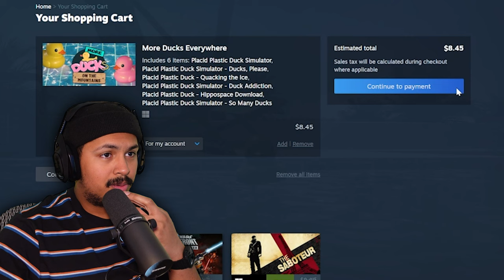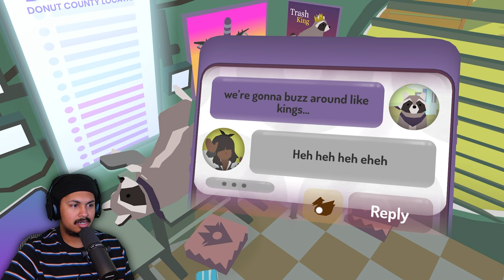I Spent Real MONEY On These Games...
The first episode of weird wednesday and it's weird for sure.